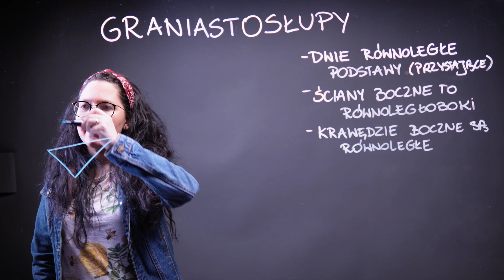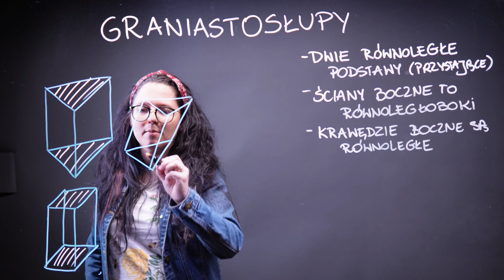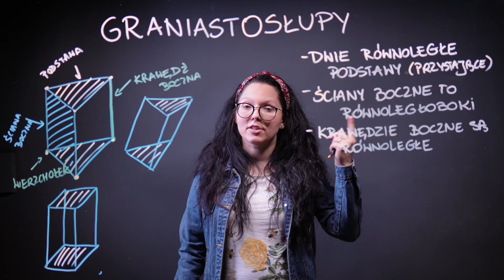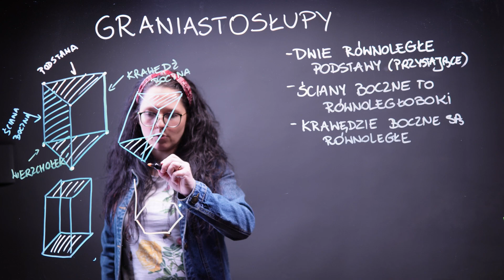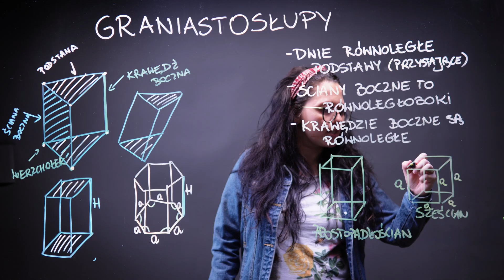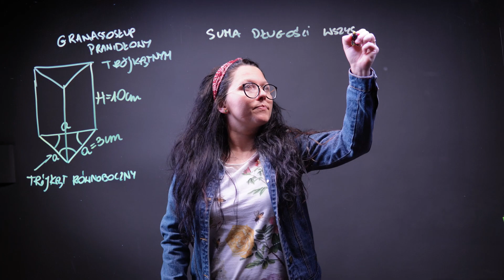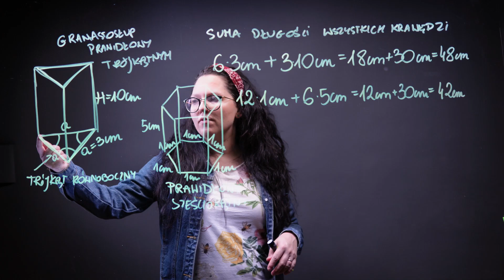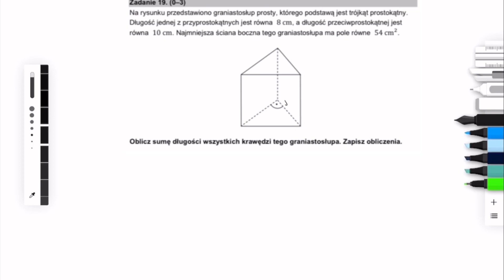Graniastosłupy- podstawowe wiadomości i zadanie z krawędziami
Ten odcinek to zarówno dobry wstęp do tematu graniastosłupów jak i powtórka przed sprawdzianem z graniastosłupów czy egzaminem ósmoklasisty. Po krótkiej charakterystyce graniastosłupów przechodzimy do omówienia zadań jakie mogą się pojawić z tego tematu.